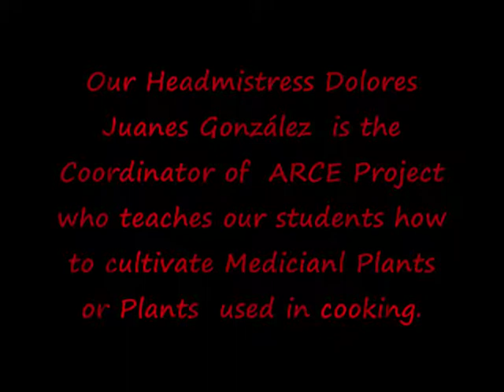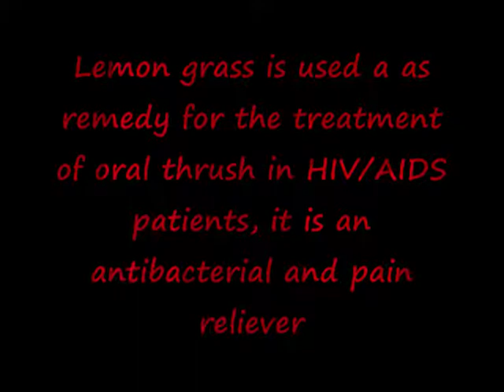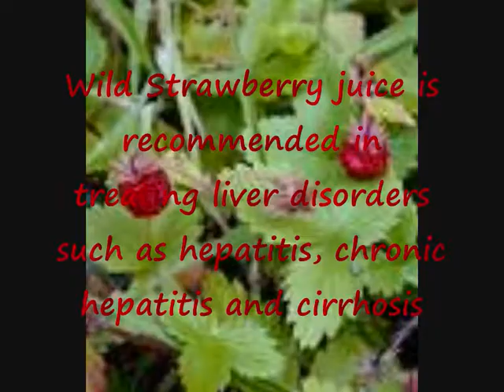Medicinal Plants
Almost Energy of the Earth comes from the Sun. Plants take solar energy to grow and we drink  their  juice, the water of their leaves to prevent or cure our illnesses. We are working  the Energy of Medicinal Plants  for our European eTwinning project " Bermuda Triangle"
( Viera & Clavijo Highschool)